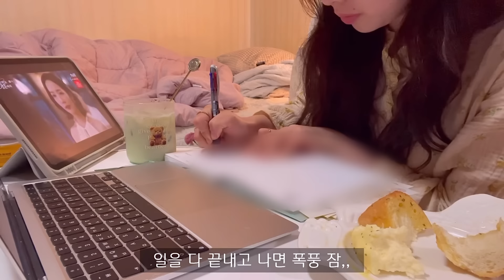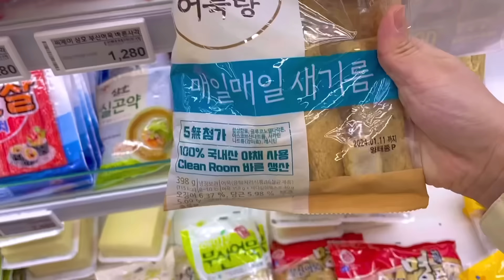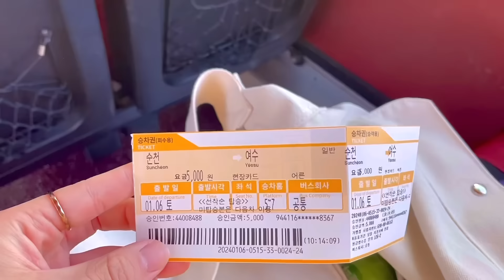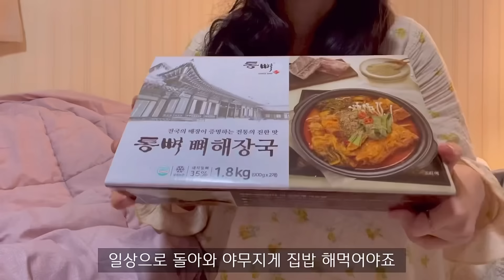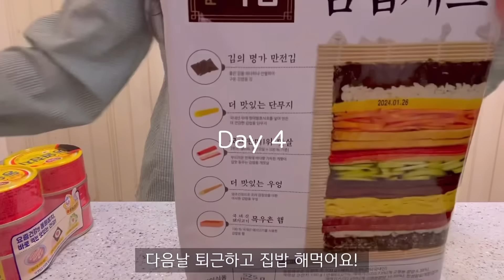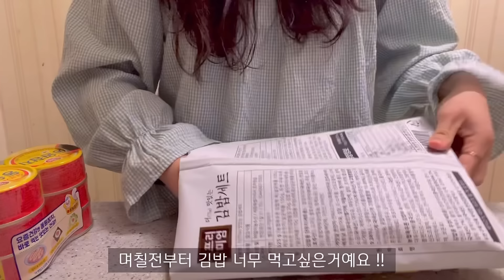ENG) 자취생 브이로그 🍜 참치김밥에 유부 라면 만들어먹고🏕️주말에 글램핑 다녀온 집순이 일상 (홈카페, 마켓컬리, 여수여행, 닭갈비, 뼈해장국, 양푼갈비, 삼겹살, 순천맛집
안녕하세요 채니입니다:)
주말에 바쁜 일상을 보내서 영상이 조금 늦었어요!
저번 한주 마켓컬리에서 장보고
참치김밥 야무지게 싸서 라면 끓여먹고,
주말에 여수에 글램핑 다녀온 일상을 담아봤어요!
글램핑 장소는 너무 분위기가 좋아서
힐링 그자체였습니다. ☺️🤎

다음영상은 일요일(21일) 오후 7시에 업로드 됩니당!
편안히 시청해주시고 , 우린 다음영상에서 또 만나요 ᰔᩚ

Hello, I'm Chanee :)
I had a busy day on the weekend, so the video was a little late!
I went to Market Kurly last week
I packed a lot of tuna kimbap and made ramen,
I've captured my daily life of glamping in Yeosu on the weekend!
The glamping site has a great atmosphere
It was healing itself. ☺ ️🤎

The next video will be uploaded on Sunday (21st) at 7pm!

영상속 제품

🍽 식기구 🍽

20cm 프라이팬 - 네오플램

🍷 컵 🍷